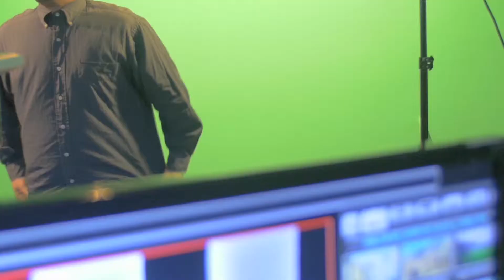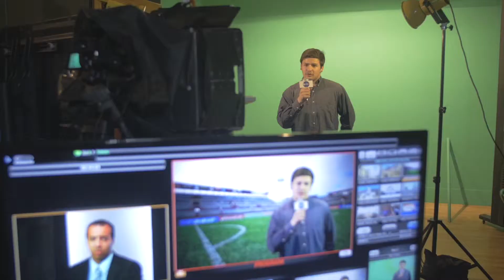Landmark Broadcasters: Spring 2015 BLOOPERS!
Get a behind the scenes look at the students of Landmark College's Spring 2015 Broadcast Journalism class as they set to work producing their evening news program 'You Call That News?'.